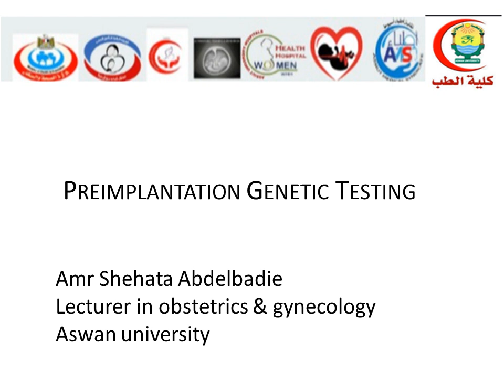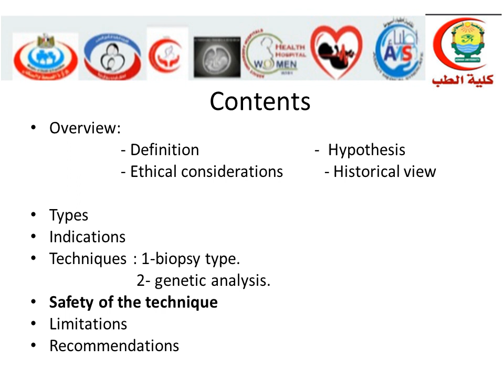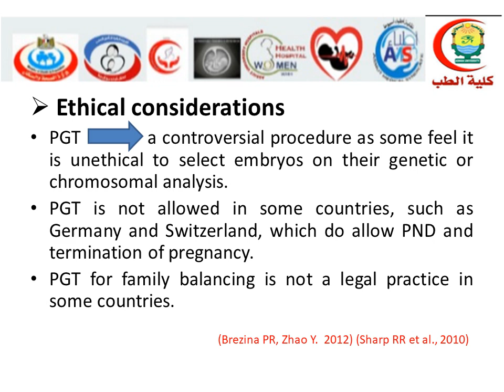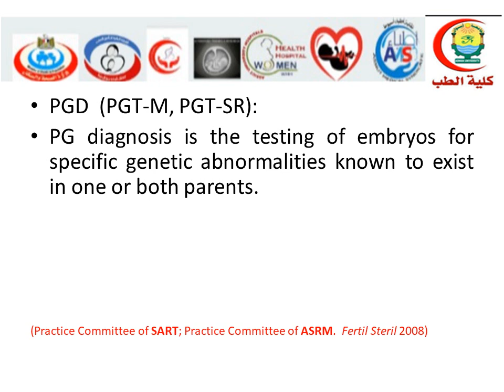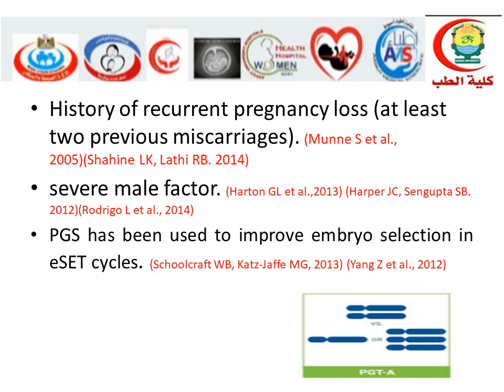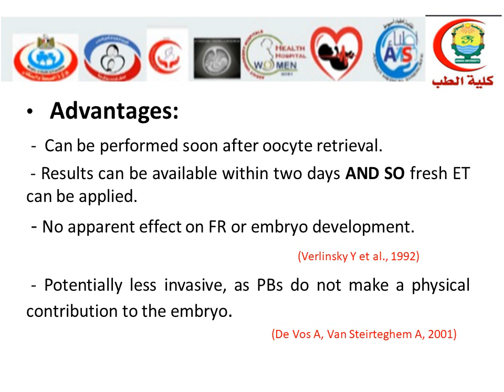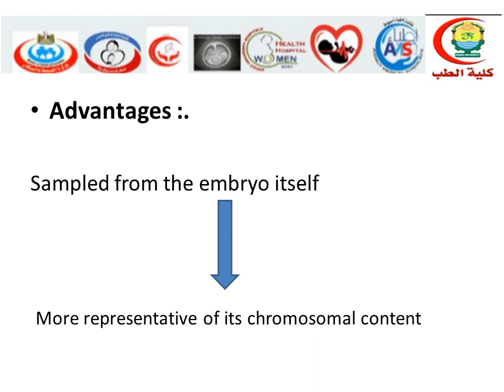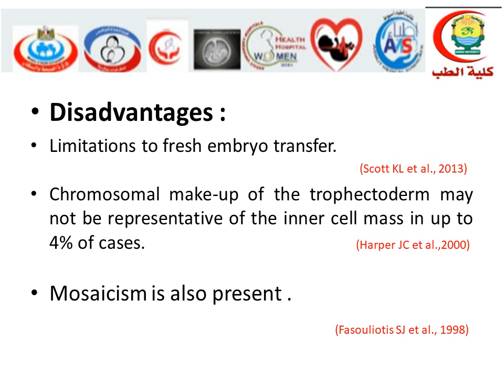Preimplantation Genetic Test [PGT] د عمرو شحاته مدرس النساء والتوليد جامعه اسوان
Fetal Echocardiography Extended Training Program -Egypt